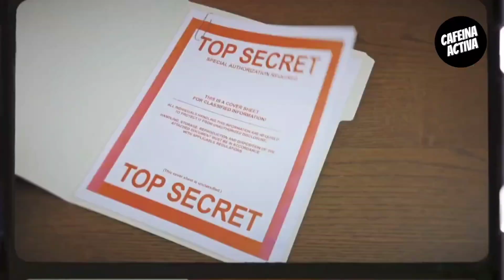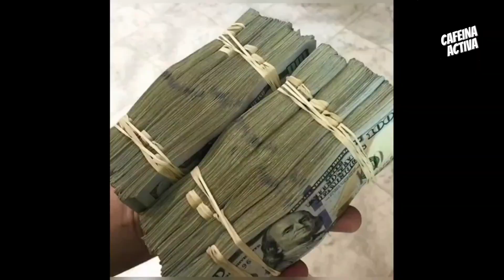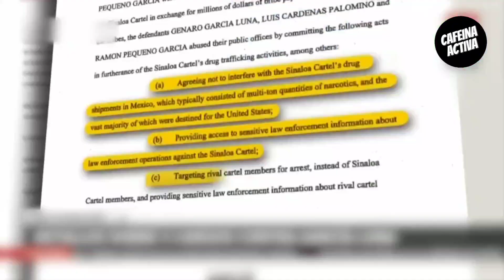📢 La MAÑANERA amlo PRESENTA: CASO GARCIALUNA Resumen.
El presidente AMLO presenta un resumen y análisis del caso García Luna hasta el día 31 de enero de 2023.
¡ENTÉRATE!